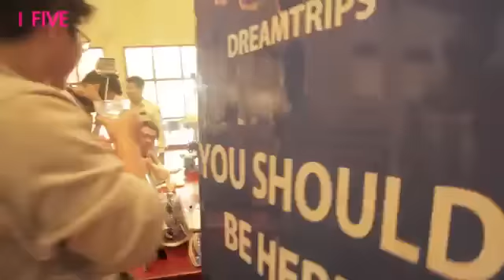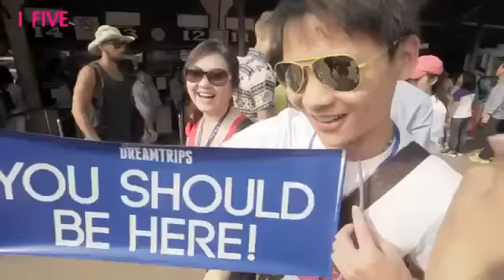吳哥窟 Angkor DreamTrip 暹粒，柬埔寨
柬埔寨_吳哥窟（又稱吳哥寺）位於柬埔寨西北部。原始的名字是「Vrah Vishnulok」，意思為「毗濕奴的神殿」。中國古籍稱為「桑香佛舍」。它是吳哥­古跡中，保存得最完好的的廟宇，以建築宏偉與浮雕細緻聞名於世，也是世界上最大的廟宇­。
一百多年來，世界各國投入大量資金在吳哥窟的維護工程上，以保護這份世界文化遺產。吳­哥窟的造型，已經成為柬埔寨國家的標誌，展現在柬埔寨國旗上。

有個舉世無雙的Sunrise美景，稱之為〝金色吳哥〞！
日出的絢爛又幻化. 堪稱絕世之美！
YOU SHOULD BE HERE
 I FIVE TEAM